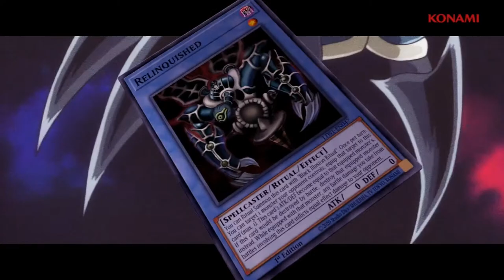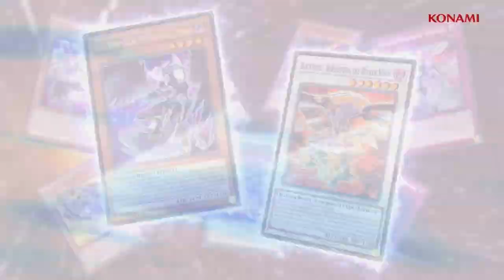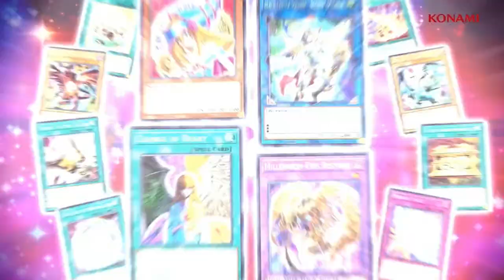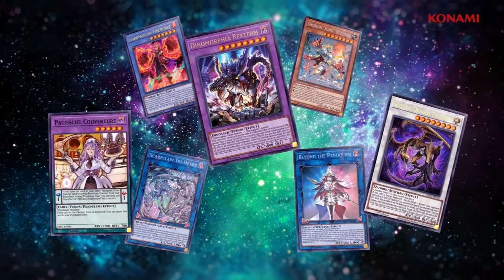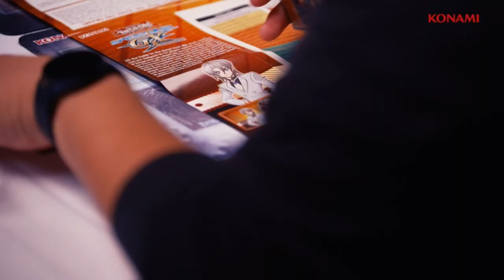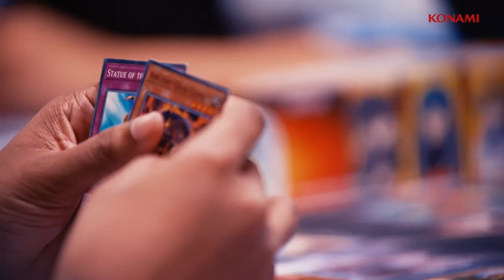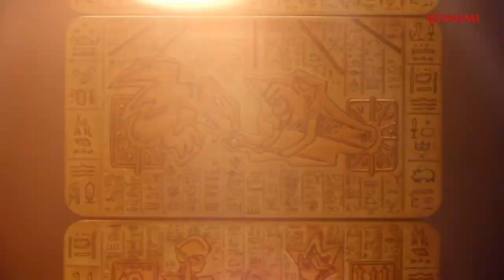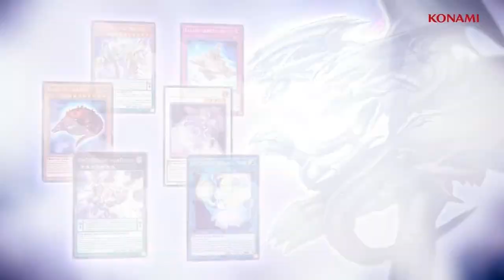King of the Cross Tournament live now!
Yu-Gi-Oh! CROSS DUEL takes Dueling to the next level. Introducing an all-new 4-Player Dueling experience. Download CROSS DUEL today and try it for yourself